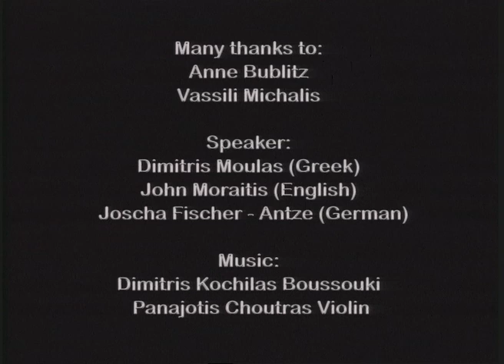Ikaria (Greece language)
The movie shows in lyrical pictures the live on the island of Ikaria.